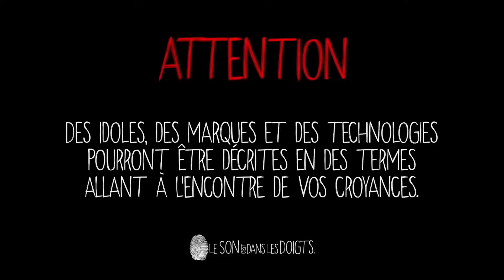Pourquoi JE NE VEUX PAS d'une GUITARE de LUTHIER et plein d'autres questions essentielles.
Dans la vidéo d'aujourd'hui on FAQ, ca faisait longtemps!

Cordialement.
Jean-Skull, en post prod.

Sommaire :
0:00 • INTRO
0:44 • GENERIQUE et Morty
1:07 • RECLAME HONTEUSE
2:12 • LA FOIRE